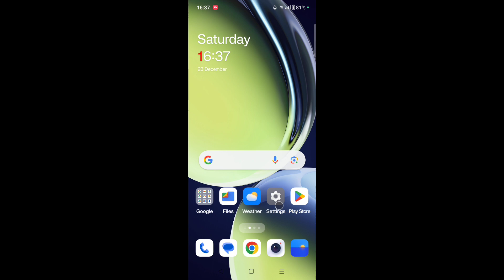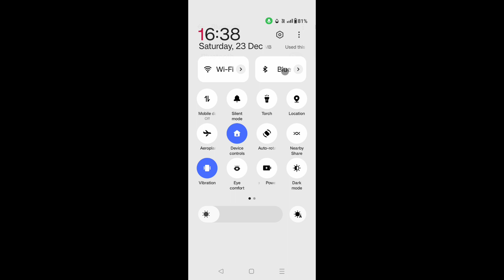Oneplus nord ce 3 lite 5g me bluetooth on/off band chalu kaise kare।Oneplus nord ce 3 lite Bluetooth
is video me bataya gaya hai friends ki Oneplus nord ce 3 lite 5g me bluetooth ko on off kaise kiya jata hai